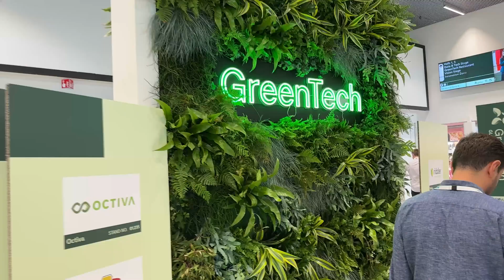Consumers Want Local Food: Huge Potential For Vertical Farms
We grew from €0-€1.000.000 in sales in just 4 years growing microgreens, it is crazy to think that it all started from just 1 system we set up in our living room.

Get started with our email series of valuable lessons and become a microgreens master in your own market.

Get started growing microgreens as a business, and scale your business with our consultations, so you can learn how to make money growing microgreens and learn from our commercial success in becoming a market leader.

If you’re new to our channel, my name is Anders. Together with my partners Alex and Hjalmar, we cofounded 4 vertical farms. We are servicing retailers and the hospitality industry with locally grown fresh produce. Vertical farming can be achieved in all climates and can help feed the population while reducing the need for imported foods. Food production needs to become more local. This is a fast growing trend and we are here to assist you in setting up your own farm. With our expertise you will quickly learn how to find your own customers who keep buying your own locally grown food, and start making money growing food indoors.

Are you looking to become a farmer yourself? Then we can assist you in setting up a profitable farm. After setting up other profitable businesses, we got plenty of experience in finding the right people to work with, how to grow and how you should sell your products with a profitable foundation.